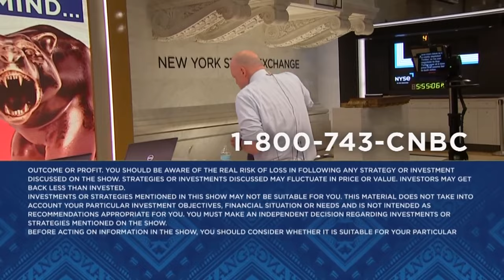Nucor CEO Leon Topalian goes one-on-one with Jim Cramer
Nucor Chair, President and CEO Leon Topalian sits down with 'Mad Money' host Jim Cramer to talk the steel industry, the impact of the Chips and Sciences Act, quarters results and more.